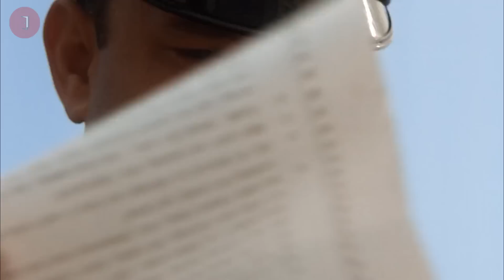Menyelamatkan Seorang Napi yg Tidak Bersalah dari Hukuman Mati!! - The Green Mile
Alur Cerita Film The Green Mile

alur cerita
alur film
review film
the green mile
film action